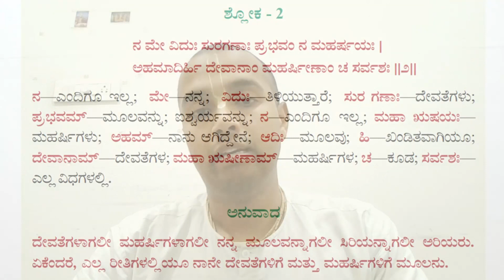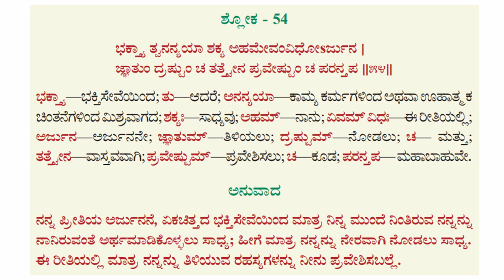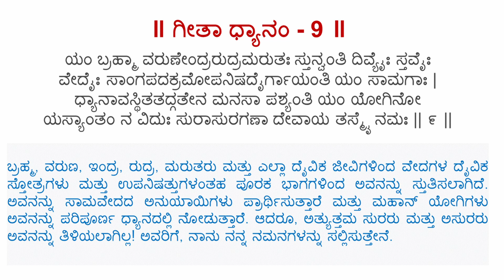ಗೀತಾ ಧ್ಯಾನಂ ಶ್ಲೋಕ 9 Gita Dhyanam Shloka 9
ಶ್ರೀ ಚೈತನ್ಯ ಪ್ರಸಾದ ದಾಸ